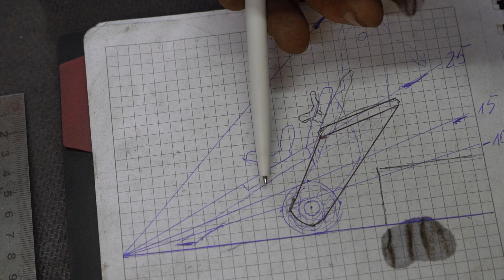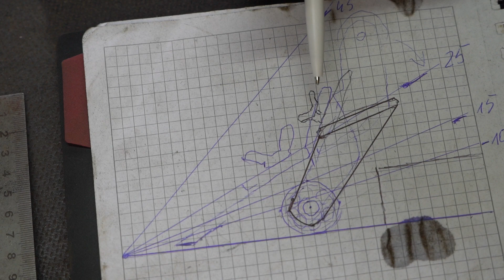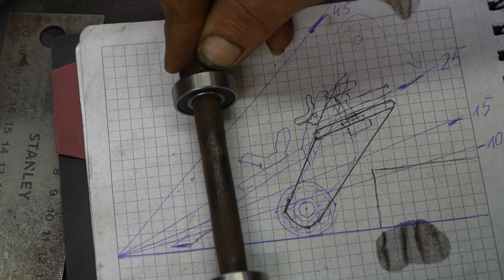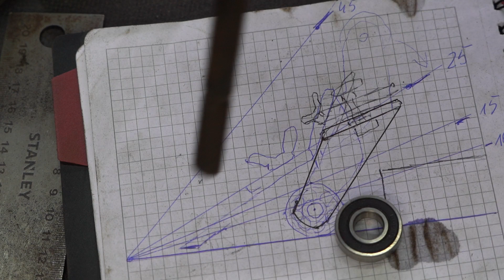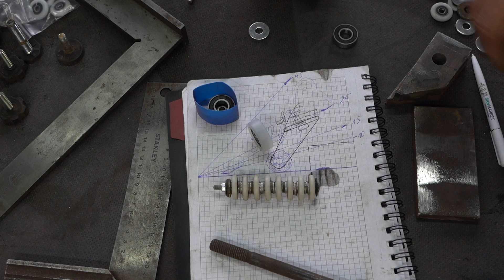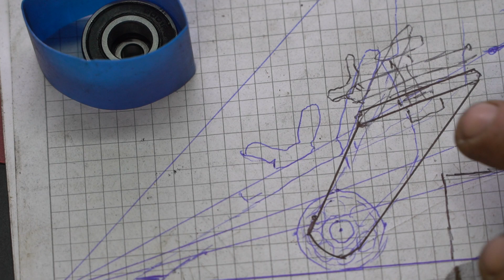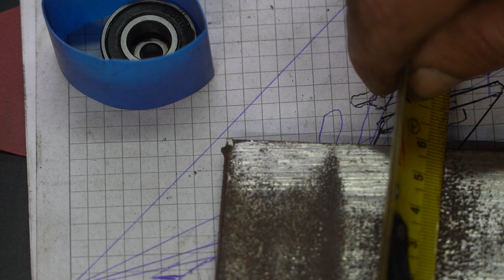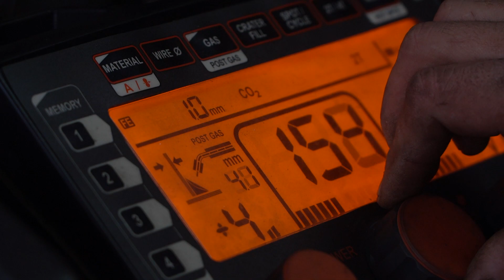Przyrząd do ostrzenia dłut i i ostrzy do strugów .Tool for sharpening chisels and planer blades.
Przepraszam za montaż ale coś poprzestawiałem w aparacie i nagrywało w zwolnionym tempie a tam sporo gadałem i potem słabo to mogłem zgrać ale w finale wszystko wyszło nie źle .
Jeżeli ktokolwiek z WAS chciał by mnie wspomóc w budowie nowego warsztatu  , każda złotówka będzie dla mnie na wagę złota i za każdą bardzo serdecznie dziękuję :